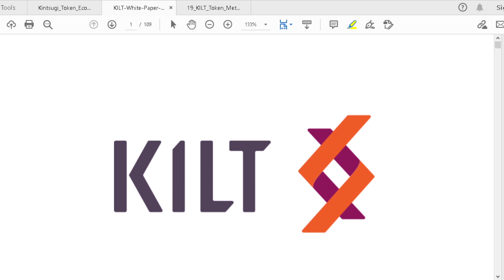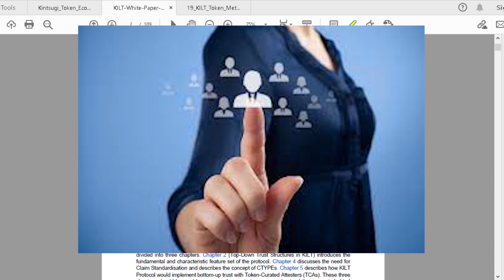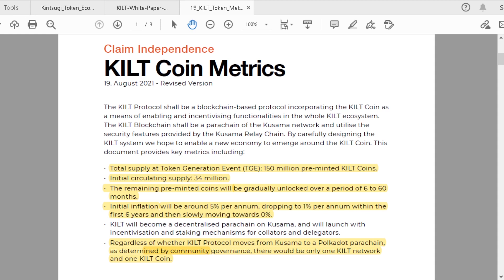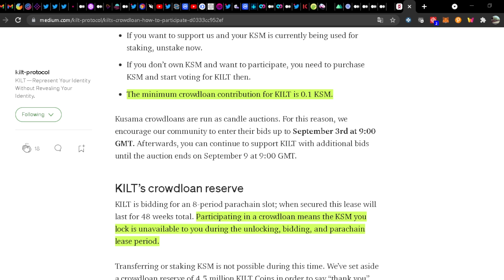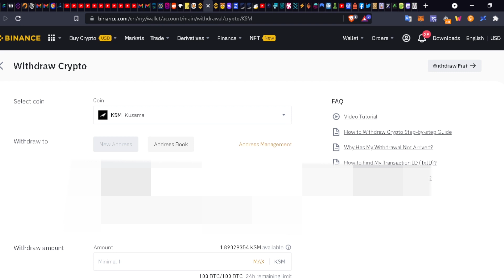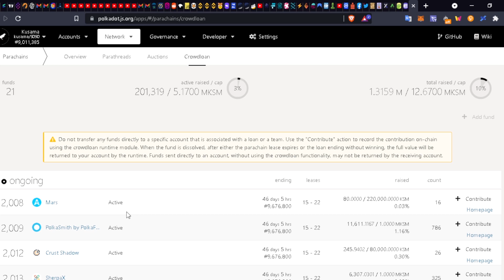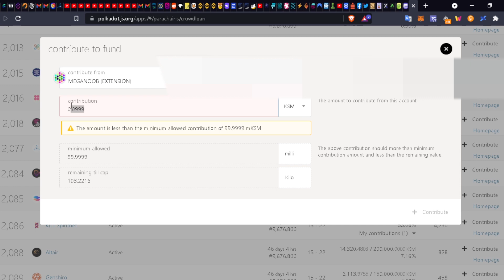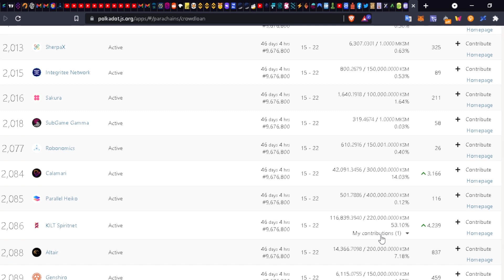Kilt Protocol la revolucion de la identidad digital // Como aportar a la crowdloan // tokenomics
Marcas de tiempo:
0:00 Intro
0:10 Que es Kilt protocol?
1:51 Tokenomics de Kilt Protocol
3:17 Utilidad del token de Kilt
3:48 Detalles de la crowdloan de Kilt
5:30 Como aportar a la crowdloan de Kilt

✅Puente de la red de Ethereum a la red de Centrifuge

No tienes wallet para criptomonedas?